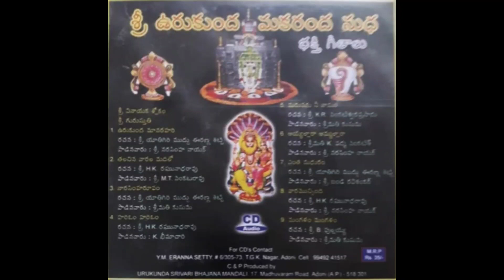7.ఎంత మధురం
Sri Urukunda Makaranda Sudha.